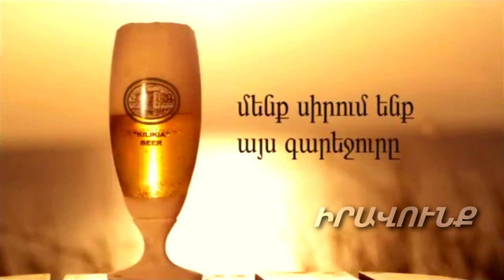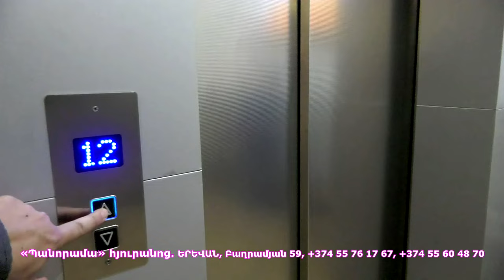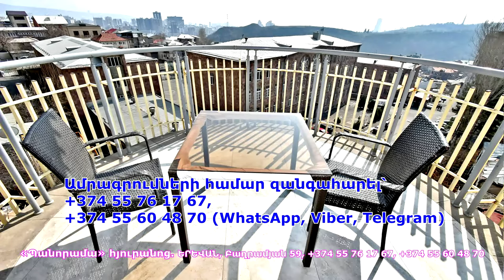Միջազգային իրավունքը մեզ ոչնչով չի օգնի՝ հատկապես այս միաբևեռ աշխարհի պայմաններում Հայկ Այվազյան